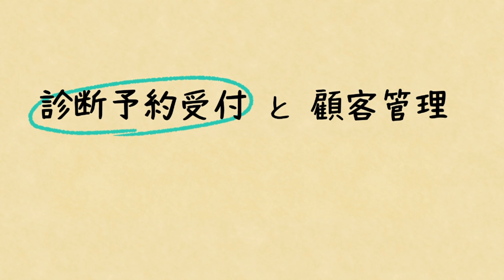【予約システム】パーソナルカラーの診断予約ならRESERVA予約システムがオススメ！（アニメCM）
業態・業種を問わず、あらゆるビジネスに対応。
予約受付業務を自動化することで、本来やるべき業務に専念できます。さらに、売上アップ・集客に役立つ機能が豊富。Zoom連携、事前決済、メルマガ機能など、RESERVA予約システムひとつで業務の省力化・効率化を実現します。

■予約システムを無料で新規登録